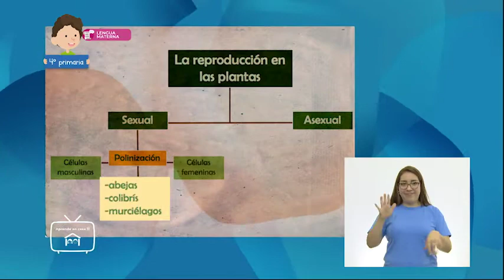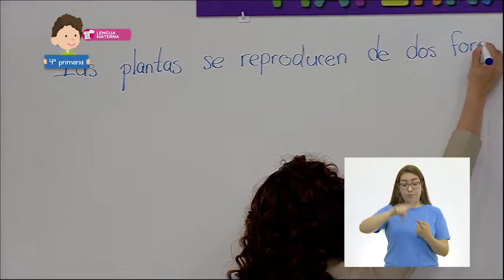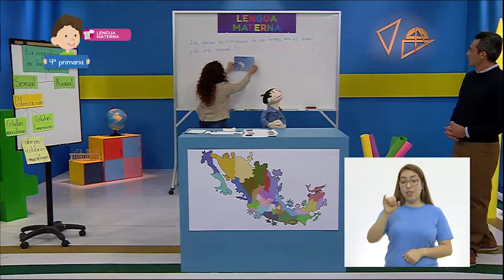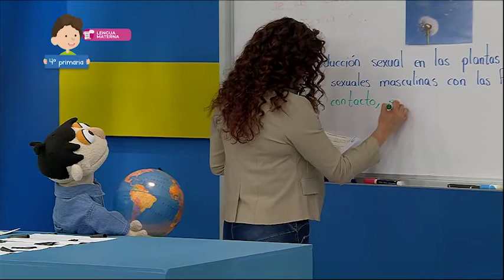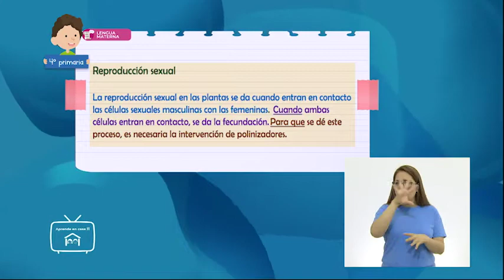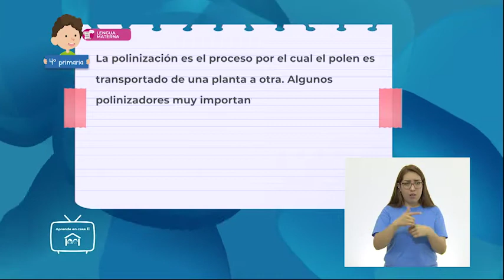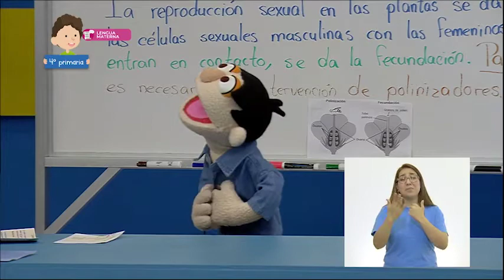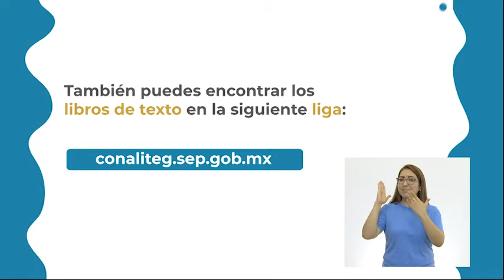4° Primaria » Lengua Materna » Escribamos nuestra monografía